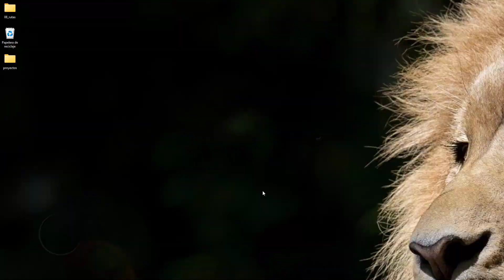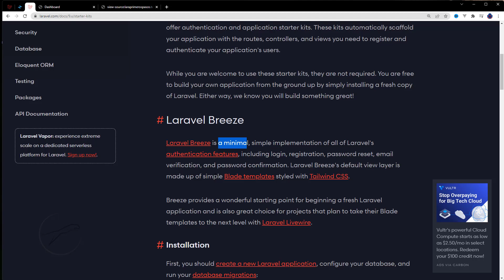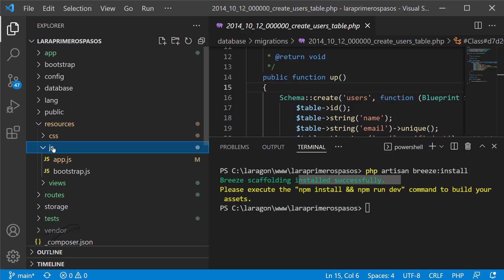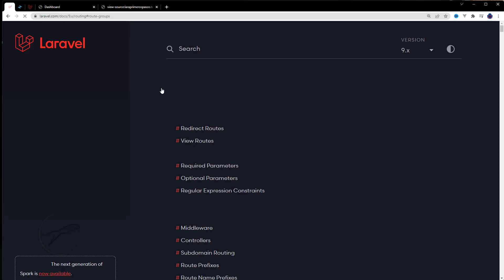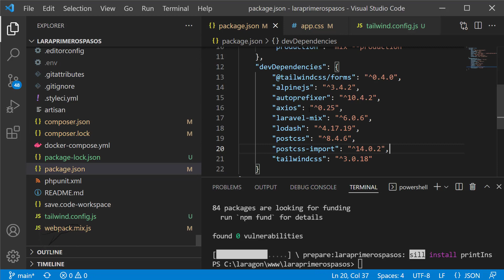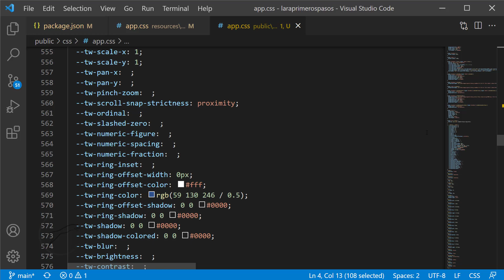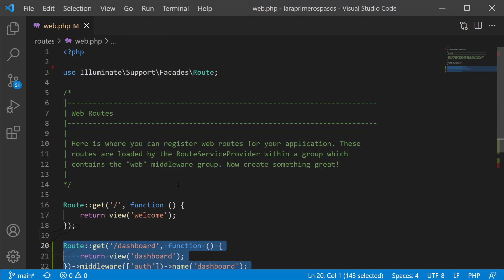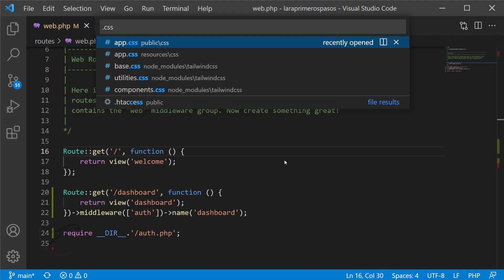🔴 Curso Laravel - Old Demo: Laravel breeze con Laravel Mix 1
🔴 DEMO: Instalaremos breeze el cual generará un esquema para el login e instala y configura tailwind.css